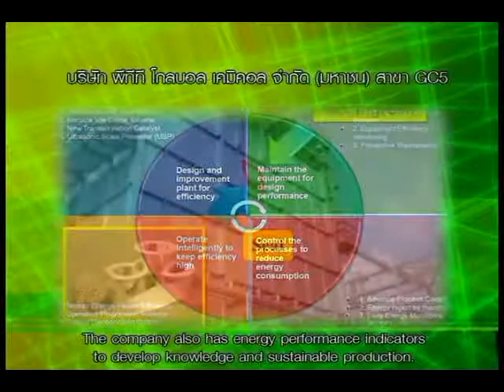บริษัท พีทีที โกลบอล เคมิคอล จำกัด (มหาชน) สาขา GC5